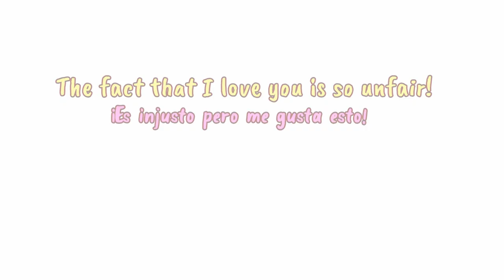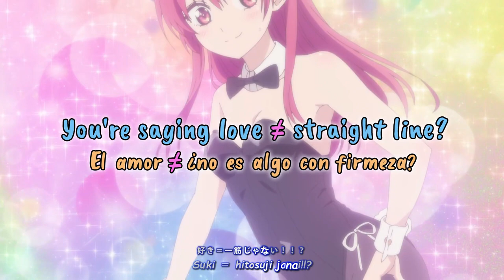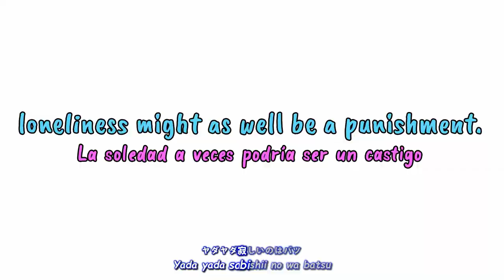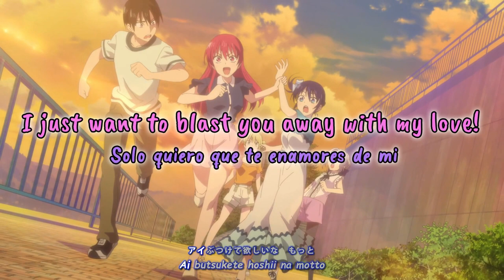『Lyrics MAD』 Kanojo mo Kanojo ED Full 「Pinky Hook - Momo Asakura」 Collab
► Reupload 『Lyrics MAD』 Kanojo mo Kanojo ED Full 「Pinky Hook - Momo Asakura」 ft. @DanGeon - KN
► Spoiler warning!
* The content of episode 01-12 is included.
► Anime:
* Kanojo mo Kanojo
► Artist:
* Momo Asakura